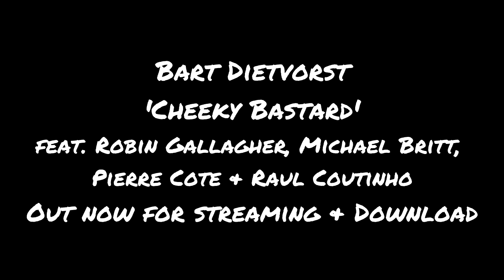Bart Dietvorst - Cheeky Bastard (feat. Michael Britt, Robin Gallagher, Pierre Cote & Raul Coutinho)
I invited some amazing pickers to play along with me on this one:
Robin Gallagher (South Africa)
Michael Britt (USA)
Pierre Cote (Canada)
Raul Coutinho (USA)

Also available on streaming & download platforms!